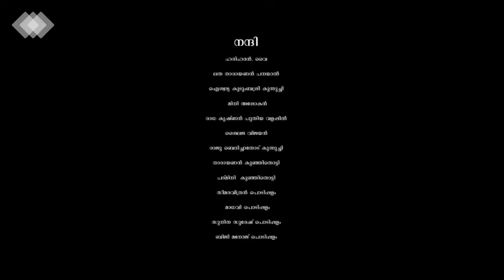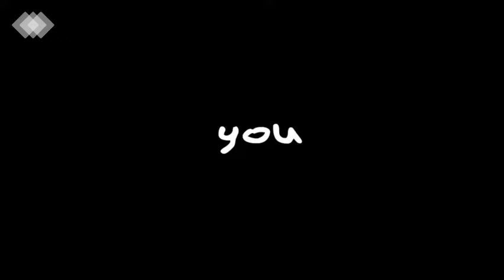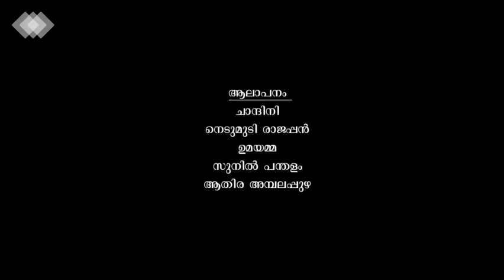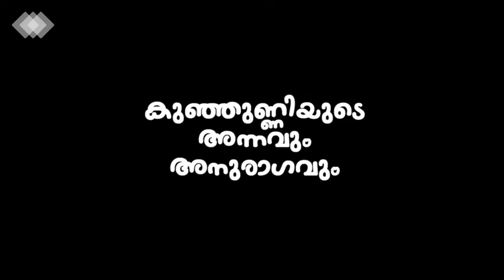KUNJUNNIYUDE ANNAVUM ANURAGAVUM PART 1-AN AMATEUR MOVIE BY SANTHOSH ANDY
written& directed by SANTHOSH ANDY
banner BUFFE CINEMA
produced by NIMISHA RAJ , K.PADMANABHAN NAYER & VIJAYAN KUNNUCHI
dop BABU JANSI
editting ARUN KUMAR PANAYAL
music NEDUMUDI RAJAPPAN ,UTHAMAN JAYAKERALA & SATHISH KUNNAMTHANAM
lyrics SANTHOSH ANDY&MARY LILLY
choreography SUNIL BANGAD,SEETHALAKSHMI,PRIYA.K,GREESHMA
sound recording AYYOOB GAZAL & PRASAD AMBALAPPUZHA